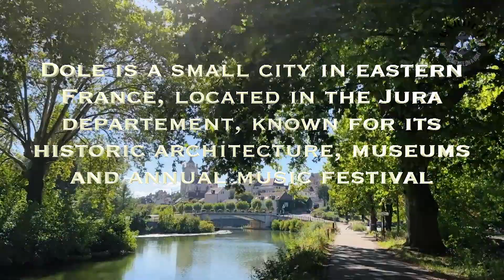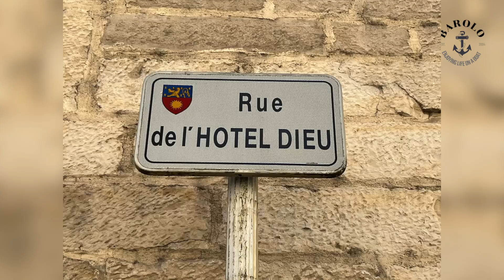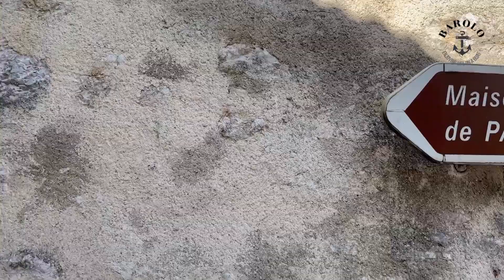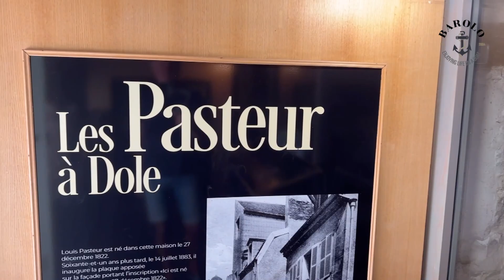013 City tour Dole (Fr)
In deze video de city tour Dole, Frankrijk.
We wandelen en fietsen door de straten van de stad, door het park en een stukje langs Le Doubs, waar je Dole binnenvaart.
We lopen door de kathedraal en o.a. langs het geboortehuis van Louis Pasteur.

Wil je zien hoe de sfeer is in Dole op een mooie zomerdag, bekijk dan deze tour.

Music ‘I Walk With Ghosts’ by Scott Buckley – released under CC-BY 4.0.